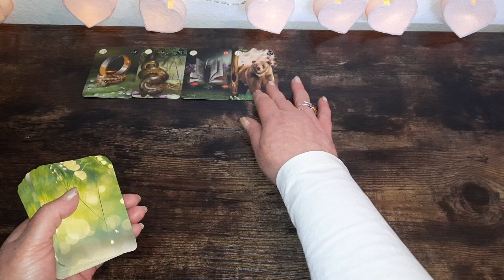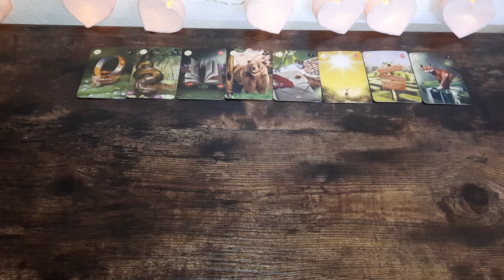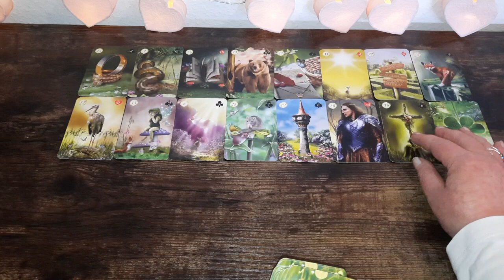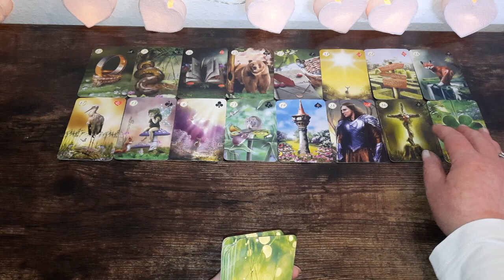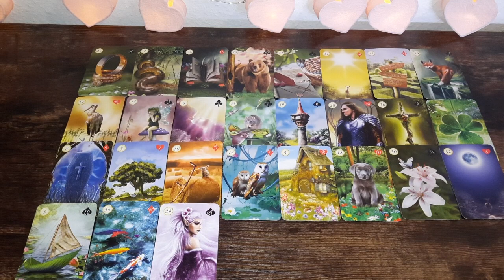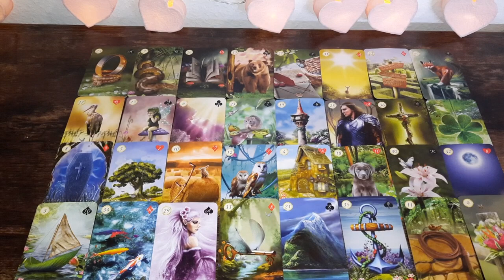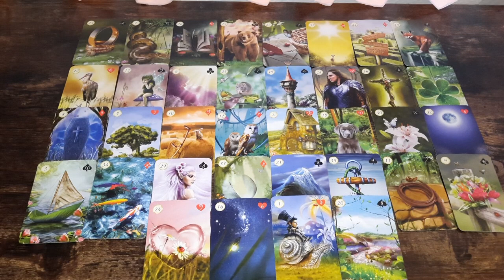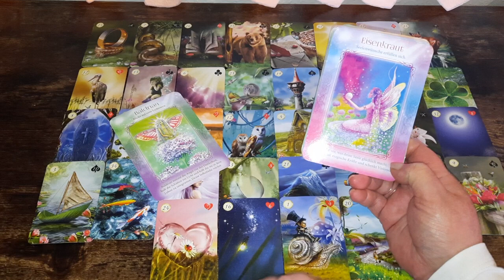Zwillinge ♊️ Waage ♎️ Wassermann ♒️ Die Vergangenheit klopft an